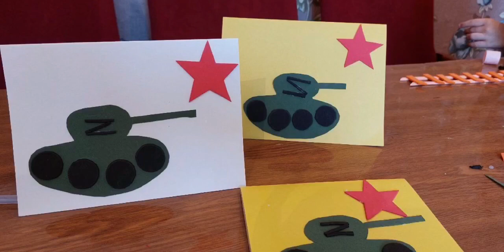Акция «Новогодняя Почта». ЦДК с. Шаумян